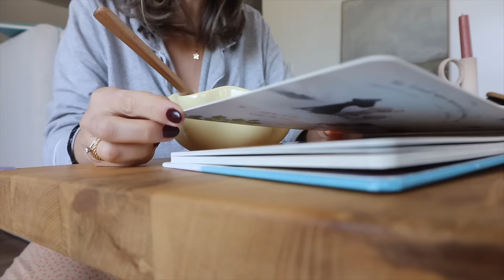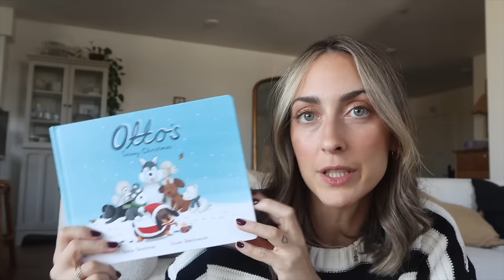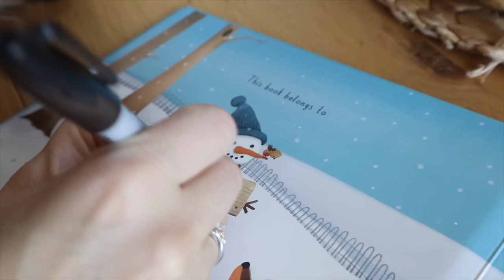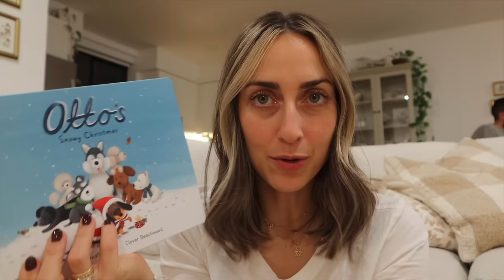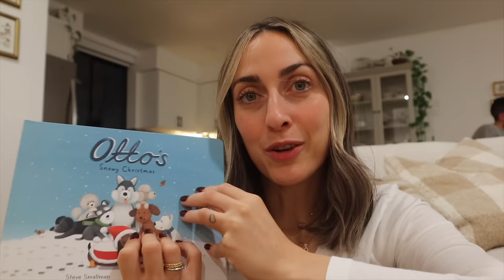UN DIA CONMIGO: llega la maleta, regalos, una fiesta y mas!!!! *Vlogmas dia 3* Raque Late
¡Hola a todos! Os dejo con el vlogmas dia 3 de estos vlogmas 2023! Espero que esteis disfrutando mucho de los vlogs diarios... este día ha sido muy especial... muchas razones para irnos a la cama felices!!!

Programa de edición de video: Final Cut Pro X
Cámara: Canon M6 MARK II